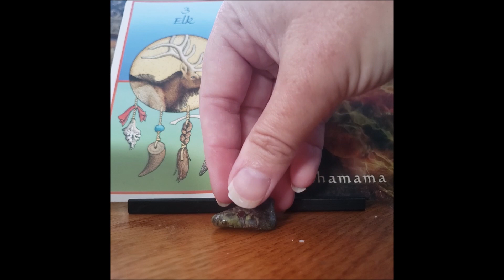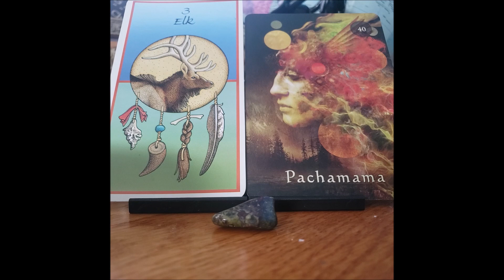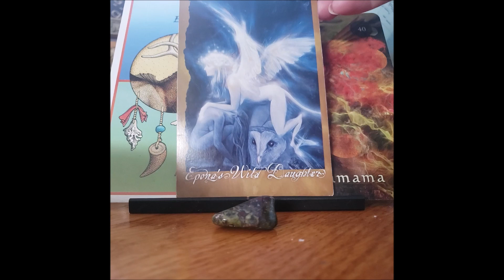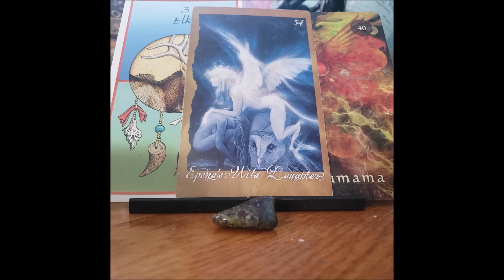Aquarius Oracle Reading